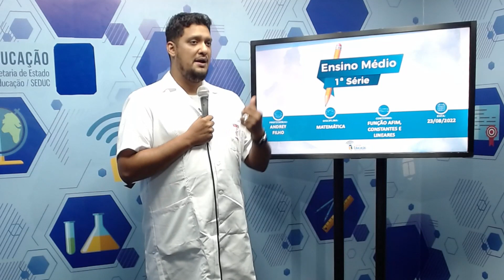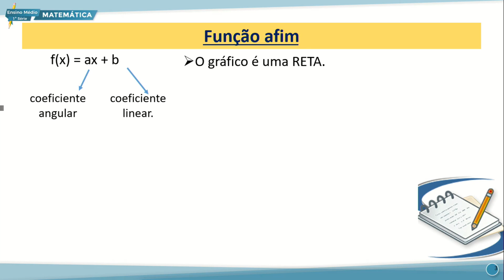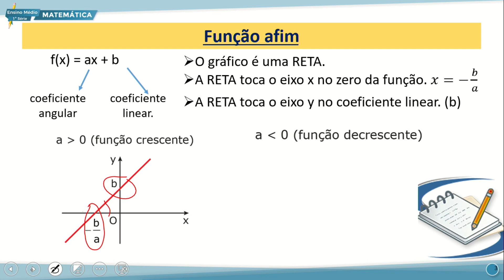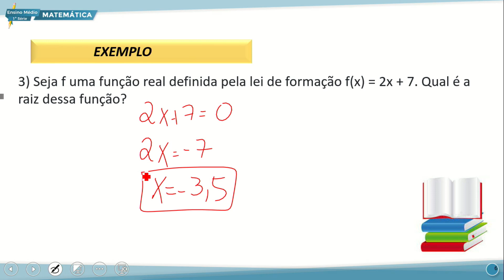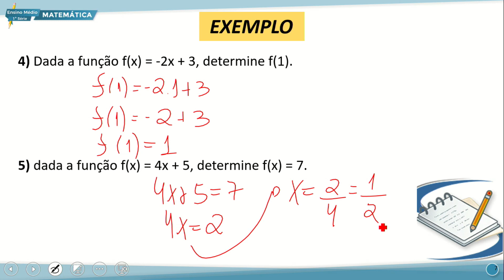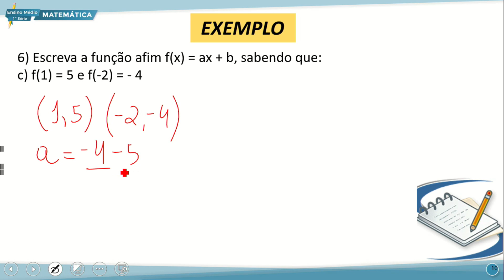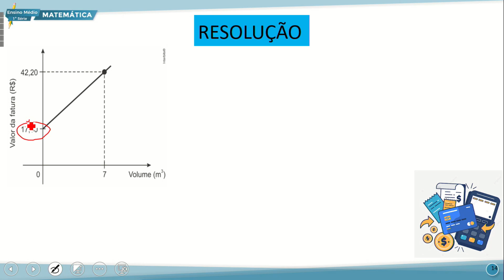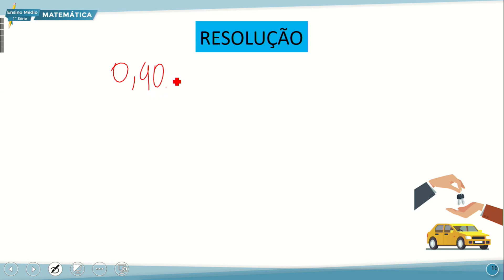E. MÉDIO 1 NOITE MATEMÁTICA 23 08 2022 FUNÇÃO AFIM CONSTANTES E LINEARES P1